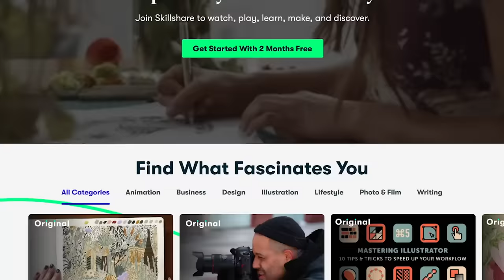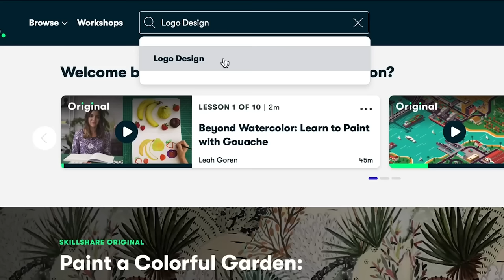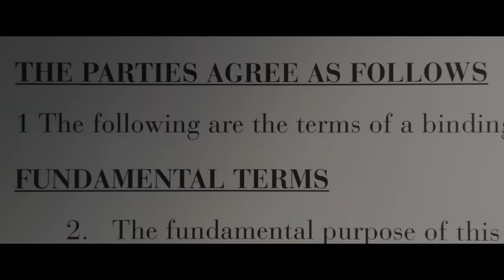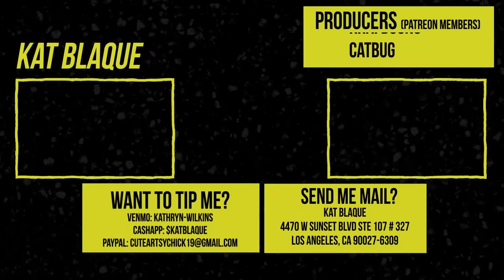Actual BDSMer Watches Fifty Shades of Grey | Kat Blaque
The first 1000 people who click the link will get 2 free months of Skillshare Premium:

I watch Fifty Shades of Gray and tell you where fantasy meets fiction! I miss the person I was before I met Christian Gray... This movie was... an experience, I'll say.

Book me
Hire me
Tip me
Send me mail
╰ Kat Blaque
   4470 W SUNSET BLVD STE 107 # 327